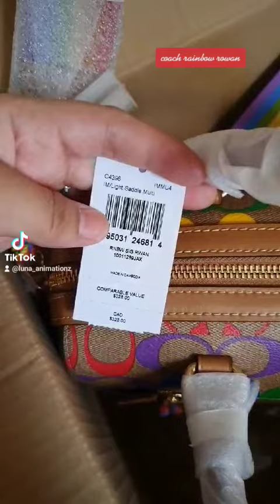coach rowan satchel (in signature rainbow canvass)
coach rainbow rowan